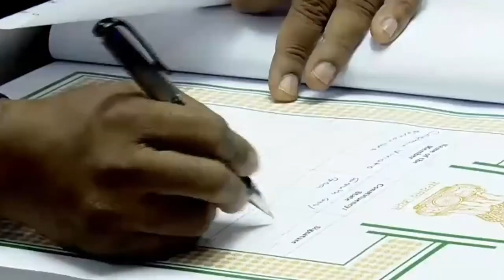Viriato Fernandes Member of the Lok Sabha takes oath in Konkani